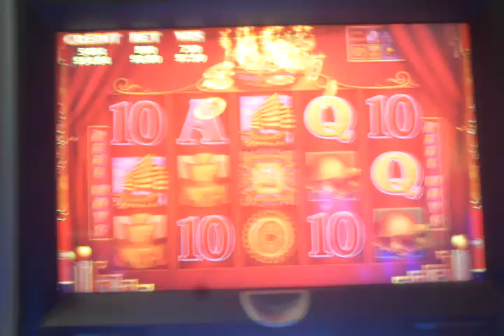Shuffl 88 Fortunes MAx bet Ninja Progressive Picking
Show me ur mini